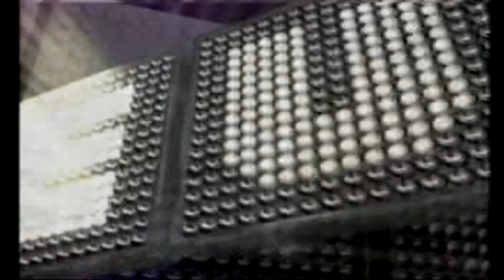Family Feud PS1 Game 3